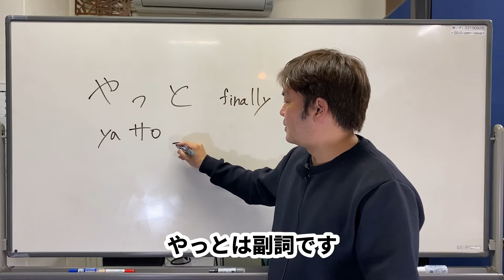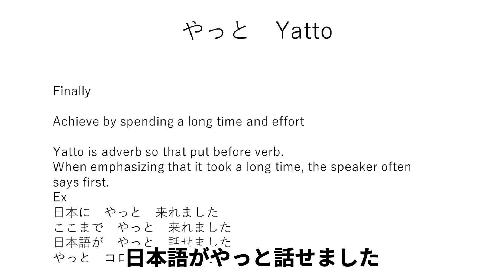"YATTO" JAPANESE USEFUL PHRASE !! jpn sub ver.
Japanese learning is fun !!Japanese short words , dialogue

For your  studying ,it is good to   type  this movie phrase in comment .

here are hiragana scripts
やっと
Yatto

Finally ですね

やっと　は　ふくしです

やっと　youtubeちゃんねるを　はじめました

やっと　かのじょ　が　できました

やっと　にほん　に　きました

やっと　しゅうしょく　が　できました

やっと
Yatto

Finally

Achieve　by　spending　a　long　time　and　effort

YATTO　is

adverb　so　that　put　before　verb.

When　emphasizing　that　it　took　a　long　time,

the　speaker　often　says　first.
YATTO

にほんに　やっと　これました

ここまで　やっと　これました

にほんごが　やっと　はなせました

やっと　ころなが　おわりました

やっと　は　なにか　が　かなうまでに

じかんが　かかったって いう　にゅあんすが

ひじょうに　つよい　ひょうげん　の　ことば　なんですね

あなたが　やっと　できたこと

もし　なにか　あったら　こめんとで　おしえてください

きょうも　みて　いただいて